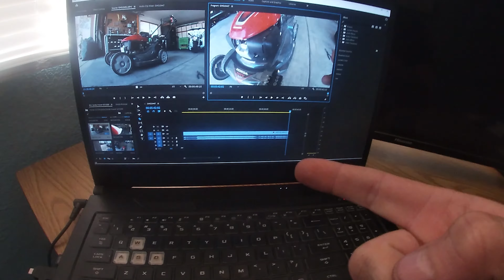Getting Lawn Mower ready for the 2022 Mowing season!!! Honda GCV200 repair.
Yo is your lawn mower ready for the 2022 season, this was was not but I got this Honda GCV200 running again easy peasy. Don't forget to check you lawn mower for this up coming Mowing season. You got questions about a mower ask them down below.

Some links you may click on can be affiliate links witch means if you buy something I will get a small commission at no extra charge to you. just helps the channel out thank you guys so much have a great day.